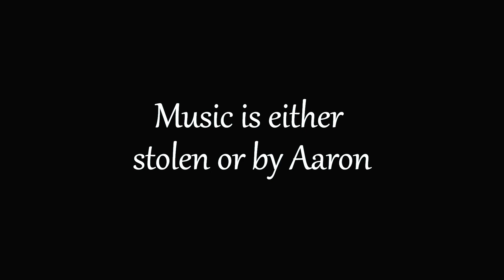What boys actually do at sleepovers! *don't watch this girls*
Call of the void ain't nothing to fuck with